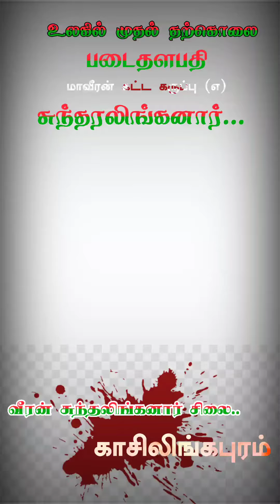சுந்தரலிங்கனார் பிறந்தநாள் விழா காசிலிங்கபுரம்....